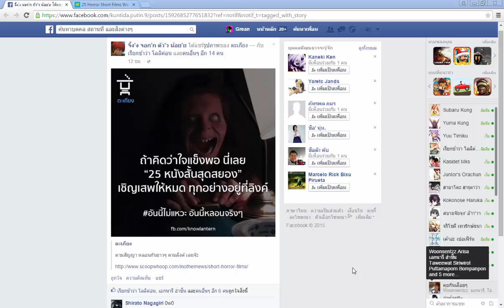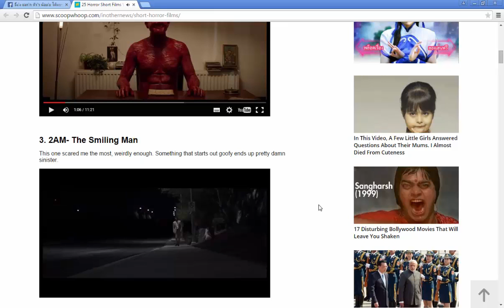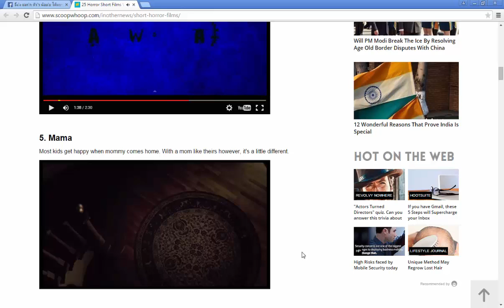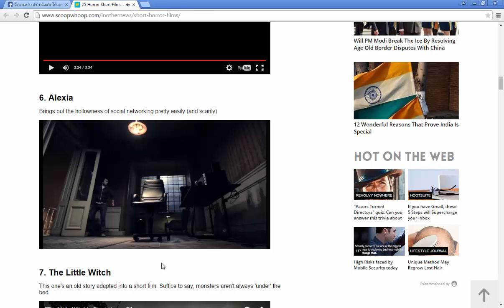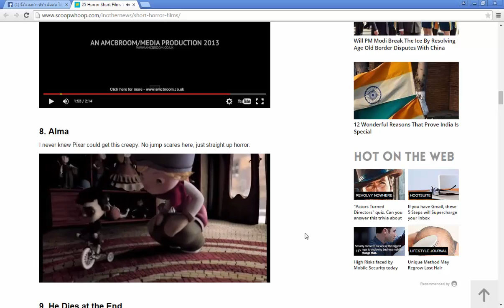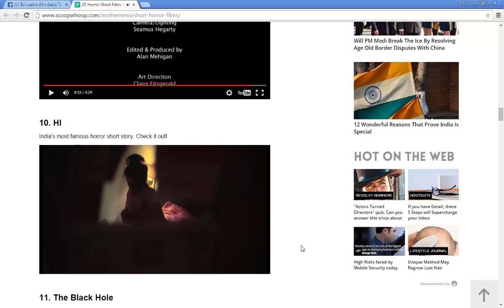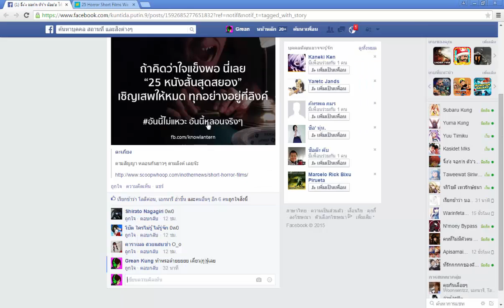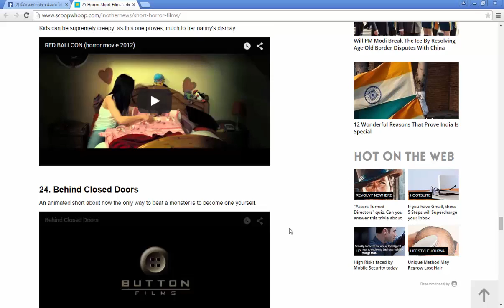GKG:ใจไม่ถึงห้ามดู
กด ถูกใจ และ กด แชร์ เพื่อเป็นกำลังใจให้ เกรียนคนนี้ได้เกรียนต่อไป
แต่อย่าลืมกด Sub ด้วยละ ^^ มีเพจอยู่ตามลิ้งมาเลยยย